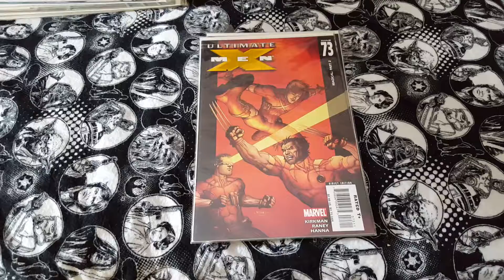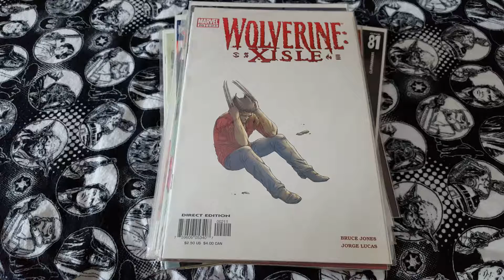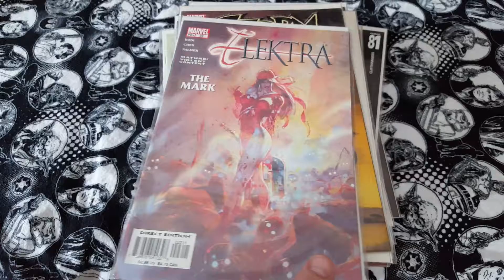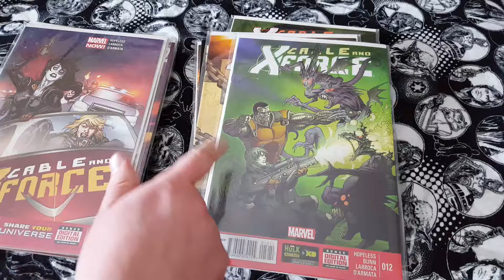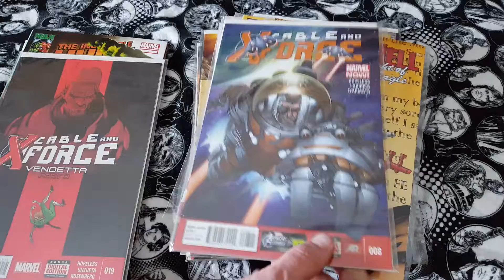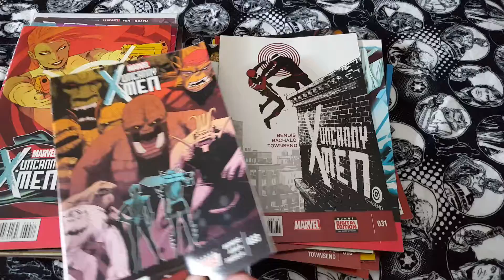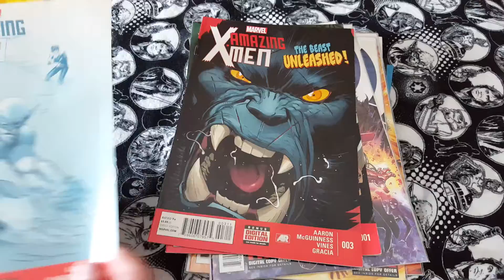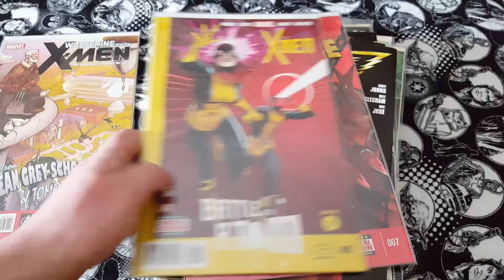Comic book lot blind unboxing (No. 18)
Join us for another grab "bag" of comics! This one comes all the way from lovely Seattle.